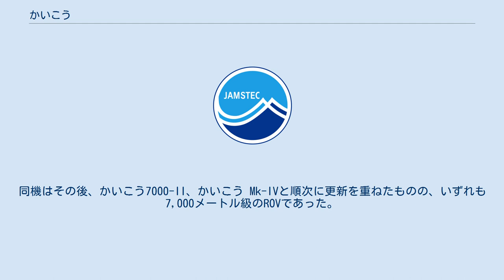かいこう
かいこう7000 ランチャー 操縦装置・制御装置 かいこうは、海洋科学技術センター（JAMSTEC; 2004年以降は海洋研究開発機構に改編）が開発・運用した有索式・遠隔操作式の無人潜水機（ROV）。
 1990年代中盤の実用化以降、世界初・唯一の11,000メートル級ROVとして活躍した。
また2003年の事故でビークル（子機）を喪失して以降は、7,000メートル級のかいこう7000に改造されて運用を継続した。
 JAMSTECでは、1980年代の「しんかい2000」の運用を通じて、有人潜水調査船の効率的・安全な運航のためには、洋上基地となる支援母船と、潜航前の事前調査および事故時の救難にあたる無人潜水機（ROV）の3点セットが有効であるとしていた。
 1980年代末には、しんかい2000の実績を踏まえて、より大深度への潜航が可能な「しんかい6500」が建造され、1991年より調査潜航を開始したが、同船の潜航深度に対応できるROVは、当時世界的にみても存在しなかった。
このことから、「しんかい6500」の圧壊深度である10,000メートルにまで対応できる事前調査・救難装置として、1986年より開発着手されたのが本機である。
 「しんかい2000」に対応して開発された3,000メートル級ROVであるドルフィン-3Kでは、母船の船上装置とビークル本体がテザーケーブルにより直結されていたが、5,000メートル以上の大深度でこの手法を採用すると、ケーブル自体の重さに加えて強力な潮流力が作用し、ビークルの行動が大幅に制限されることが懸念された。
このことから、本機では、まず一次ケーブルでランチャー（中継機）を吊り下げて、ここから二次ケーブルを繰り出してビークル（子機）を発進させるという中間ランチャー方式が採用された。
 実海域試験は平成5年度から平成6年度にかけて、紀伊水道（1,000メートル）、南西諸島海溝（6,500メートル）、そして世界の最深部であるマリアナ海溝（11,000メートル）と、徐々に深度を増しつつ行われた。
1994年3月に試みられたマリアナ海溝への挑戦は、信号系のブラックアウト、浮力材の亀裂、油圧系の損傷といった問題を生じたために断念されたが、これらの問題は、1年間に渡る徹底的な原因解明および対策によっていずれも克服され、1995年3月24日の再挑戦により、10911.4メートルへの潜行に成功した。
 上記の通り、「しんかい6500」のための事前調査・救難装置として開発されたという経緯もあり、JAMSTECに引き渡されてしばらくは、同船の支援母船である「よこすか」に搭載されていた。
しかしその後、ROVに頼らない救難手法が開発され、あえて同船とセットで運用する必要性が薄れたことから、世界唯一の10,000メートル級ROVである本機をより自由に運用できるよう、専用の母船である「かいれい」が建造されて、こちらに移設された。
 本機はマリアナ海溝のチャレンジャー海淵に19回に渡り潜航し、1996年2月の調査で採取された試料からは、世界で初めて10,000メートル以上の水深の海底からバクテリアが分離された。
また2000年にはインド洋で初めて熱水活動を発見した。
これらの海洋学的活動のほかにも、対馬丸の船体発見やえひめ丸の遺留品回収、打上げ失敗したH-IIロケット8号機のエンジン部品発見など、社会的にも大きく貢献した。
 しかし2003年5月29日、室戸岬沖130キロメートルの海域で、南海地震に関わる長期観測データの回収後に二次ケーブルが破断、子機ビークルを喪失した。
 これにより、JAMSTECは「しんかい6500」の運用深度である6,500メートル以深での直接調査能力を失うことになり、代替手段の確保が急務となった。
新ビークルの建造には相当の時間を要することから、まず、本機に次ぐ活動深度を誇っていた7,000メートル級の細径光ファイバー無人潜水機である「UROV7K」を改造し、暫定的なビークルとしたかいこう7000が開発された。
同機はその後、かいこう7000-II、かいこう Mk-IVと順次に更新を重ねたものの、いずれも7,000メートル級のROVであった。
JAMSTECでは、2005年より新しい10,000メートル級ROVの開発に着手しており、これはABISMOとして2007年より潜航試験を開始した。